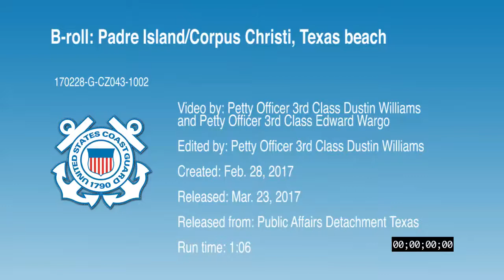B-roll: South Padre Island, Texas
Beach life footage of fishermen, beaches, and surf.